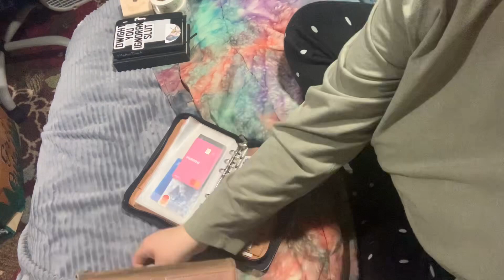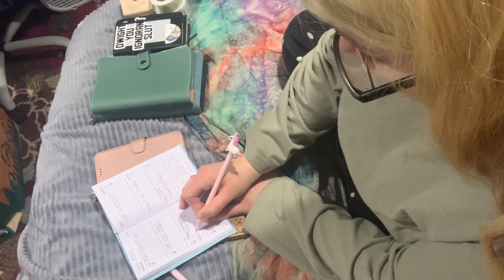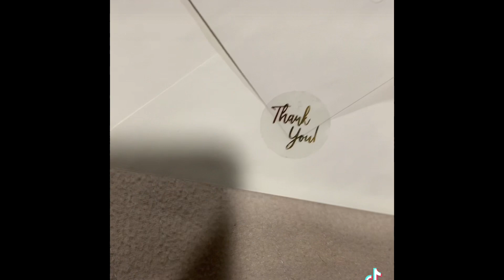Weekly Vlog | 3/12-3/17 Random Stuff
Hello Lovelies,

  Yes it is late work has gotte. busy again so its tough to make sure everything is edited intime before wednesdays so itll now be schediled for either or Wednesdays or Sundays! I hope everyone hs been well been playing catch up on all my promises! Love you guys so so much!

THANK YOU Sea of Arts Studio, MARNISE NICOLE ART DIARIES, CLAUDIA ,THE QUAINT HOUSEWIFE! FOR BEING BIG SUPPORTERS OF THE CHANNEL!